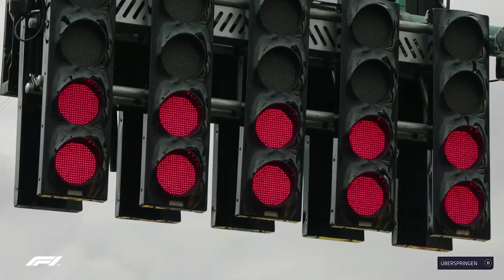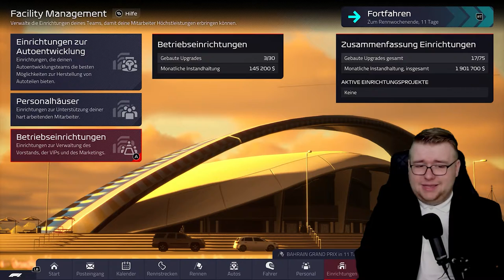PODIUM im ERSTEN RENNEN?? - F1 Manager 2022 Karriere Part 1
Ich starte mit dem F1 Manager 2022 ein NEUES PROJEKT auf diesen Kanal, mit ALPINE werde ich alles versuchen um den Titel zu holen!